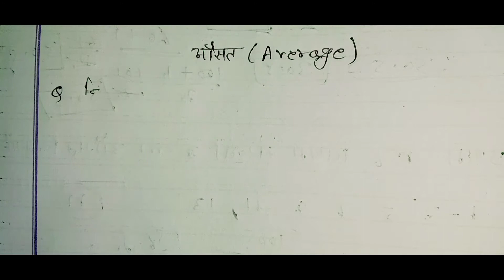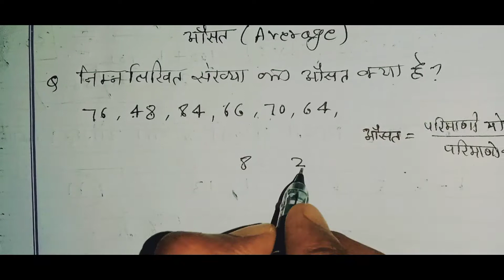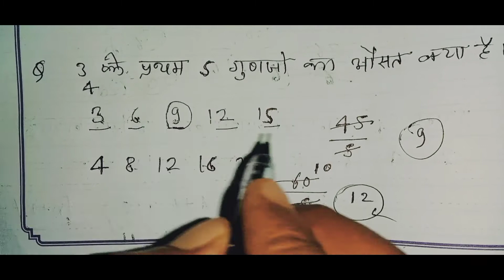average best trick hindi | औसत कैसे निकालते हैं | average kaise nikalta hai | average ssc gd/ औसत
इस वीडियो के द्वारा हमने आपको औसत कैसे निकालते हैं सिखाया है यहां वीडियो प्रतियोगी परीक्षा की दृष्टि से बहुत ही महत्वपूर्ण है इस वीडियो में हमने औसत बहुत आसान और सरल तरीके से निकालना सिखाया है यहां वीडियो एसएससी जीडी एमपी पुलिस एसएससी यूपी पुलिस नवोदय विद्यालय जवाहर विद्यालय और अन्य प्रतियोगी परीक्षा के इससे बहुत महत्वपूर्ण वीडियो है